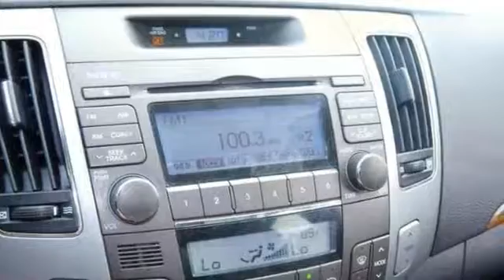2009 Hyundai Sonata Minneapolis MN St-Paul, MN W79571A - SOLD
Year: 2009
Make: Hyundai
Model: Sonata
Trim: 4dr Sdn V6 Auto Limited
Engine: 3.3 L V6 Cyl.
Transmission: Automatic
Color: Powder White Pearl
Interior: Black Heated Leather
Mileage: 143541
Stock #: W79571A
VIN: 5NPEU46FX9H566857
Power sunroof and heated leather seats! This clean, non-smoker Hyundai is a local trade-in that's in very nice condition. With a well-earned reputation for durability and longevity, it's got plenty of room for passengers and cargo and is a good choice for a commuter or younger driver in search of a dependable, affordable luxury ride! This vehicle has passed our safety and mechanical inspection and comes with the peace of mind we offer with our 7-Day Exchange Policy. Even your first oil and filter change is free! No other dealership in the Twin Cities is willing to offer guarantees like this on used vehicles. This unmatched coverage is only available at White Bear Mitsubishi. Please call us or email today for availability!

Address:
2375 County Road 10